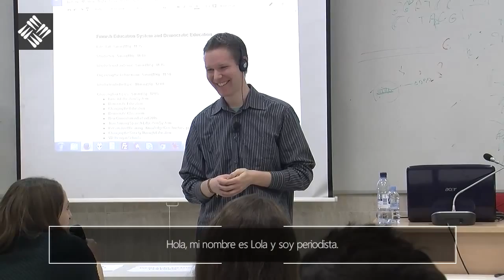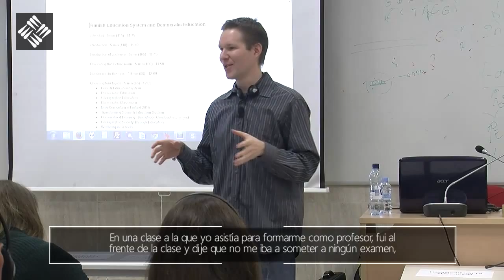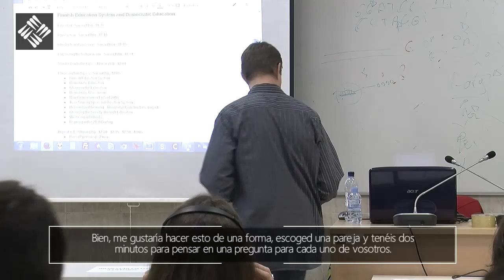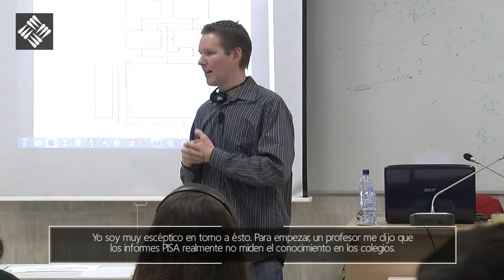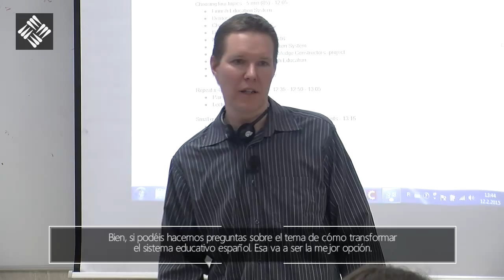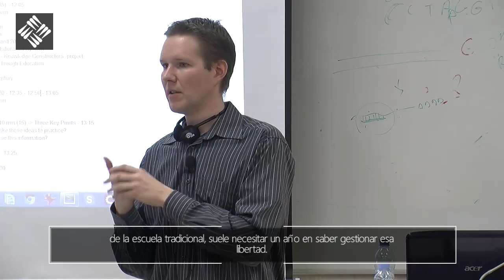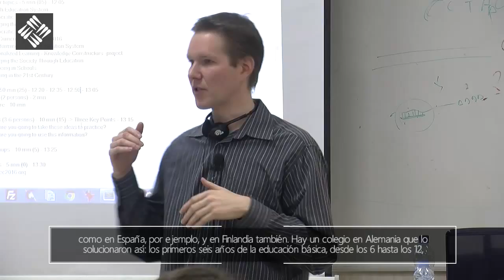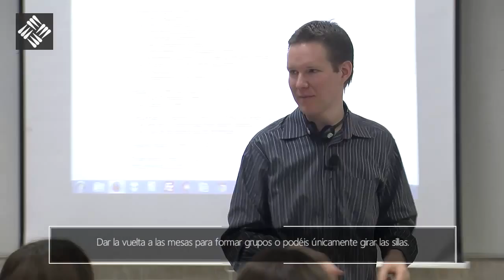Sistema educativo finlandés - Marko Koskinen